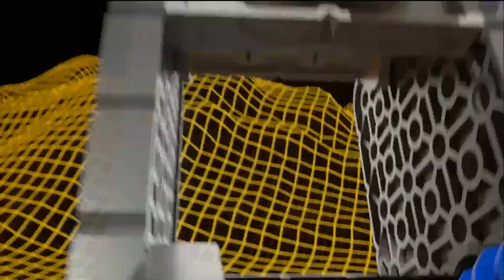VEXiq Worlds - Full Volume Reveal in the Dome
VEX Worlds 2023 - Dome Middle School Matches
Full Volume Reveal in the Dome
VEXiq Robotics Competition